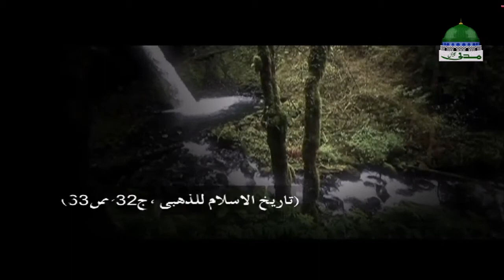Darood Sharif ki Fazilat !! درود شریف کی فضیلت